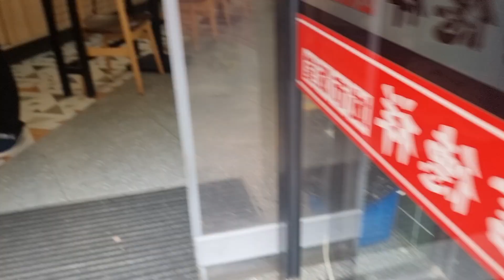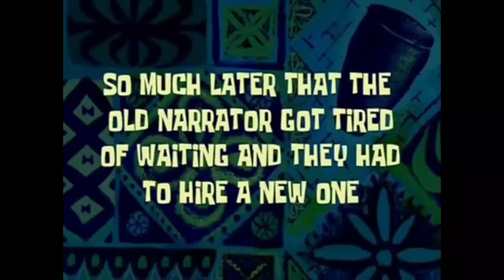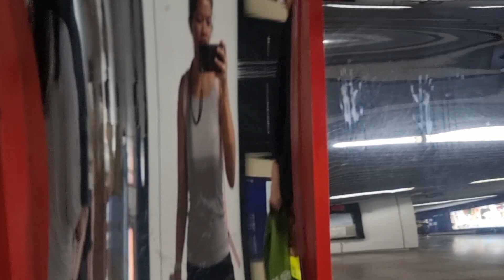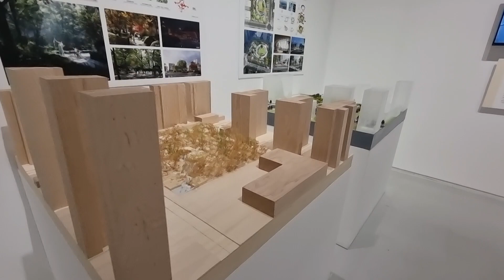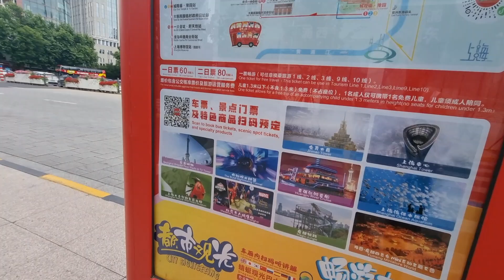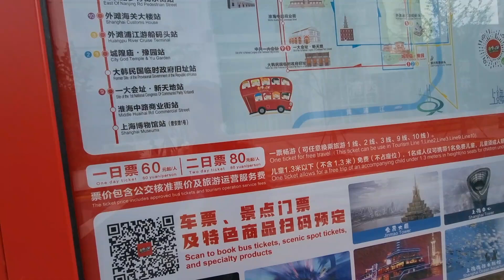ShangHai City tour | Day 2 - Shanghai Adventure